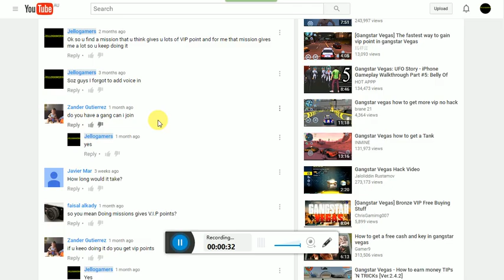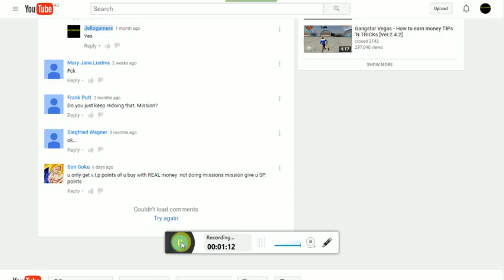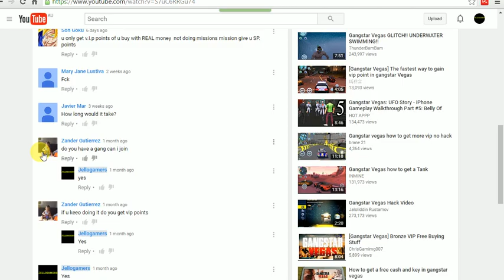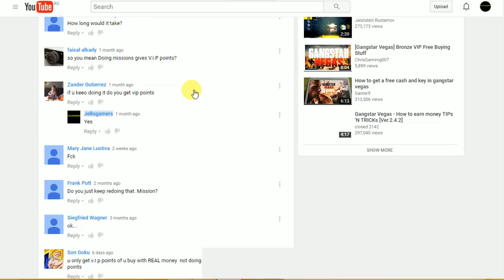Checking all the comments on my vid-Gangstar vegas how to get vip quick and easy